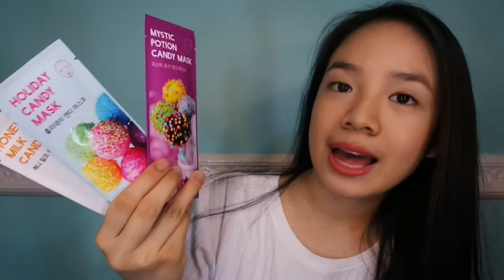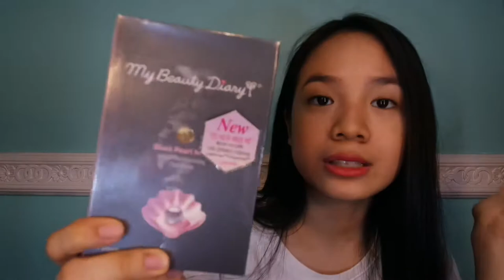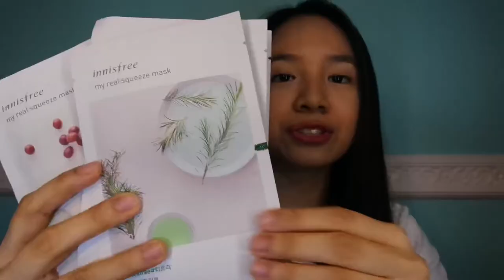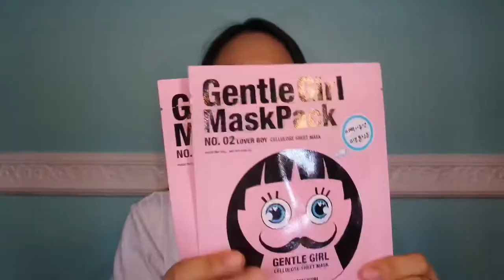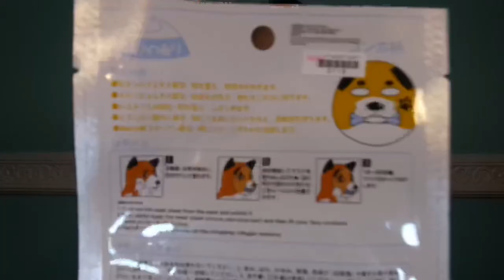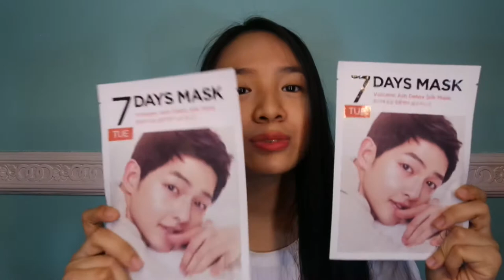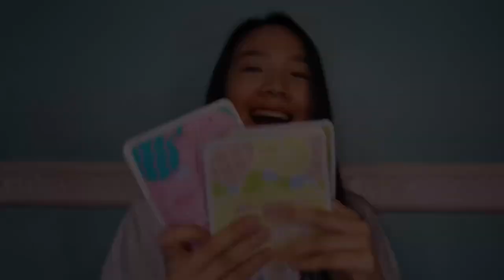MASSIVE SHEETMASK COLLECTION | Skincare HAUL 2018 (Philippines)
Hi guys ♥️ im Nikki, 17 year old girl from Manila

This video is about my SheetMask Haul and how much I love sheetmask. I got my sheetmask from Shopee and HongKong (Sasa, Colourmix and Innisfree Mongkok)

Products Mentioned:

A'pieu Milk One Pack
-Strawberry Milk One Pack
-Chocolate Milk One Pack
-Banana Milk One Pack
-Green Tea Milk One Pack
Candy O' Lady
-Cotton Candy
-Cake Pop
-Holiday Candy
-Mystic Potion
-Honey Milk Candy Mask
My Beauty Diary
- MBD Pore Refining Mask
- MBD Imperial's Bird's Nest
- Black Pearl Mask
Tofu Moritaya
Bubble Black Mask Sasatinnie
Watson's Dragon Fruit Mask
Innisfree my real squeeze Mask
-Innisfree Honey
-Innisfree Fig
-Innisfree Oatmeal
-Innisfree Tea Tree
-Innisfree Green Tea
-Innisfree Coconut
-Innisfree Shea Butter
T.P.O Line Friends
Itibiti Yogurt Mask Pack
Gentle Girl Mask Pack
My Healthy Bottle (renew, soothing, calming)
SNP Pomegranate Mask
Pure Smile Will you be a Dog?
Pure Smile Jiro Mask
Kakao Tao The Face Shop
Horror Mask "black rice"
Animal Mask in Shark
Clown Mask in Green tea
Tsum tsum mickey mouse
Watson's Sheet Mask (milk, aloe, cucumber)
I'm sorry for my skin in Coffee
A'pieu Icing Pop Bar
-Watermelon SheetMask
-Pineapple SheetMask
-Melon SheetMask
-Tangerin SheetMask